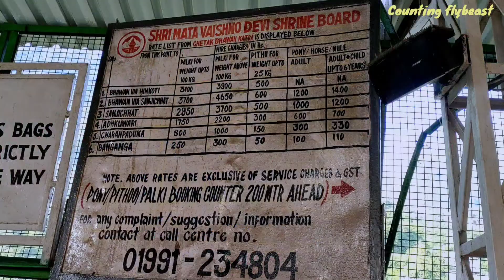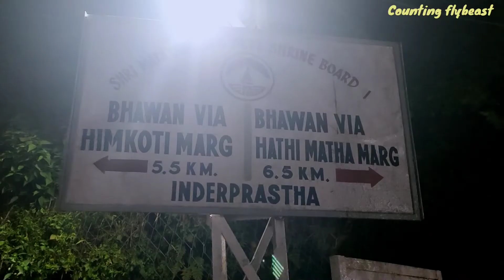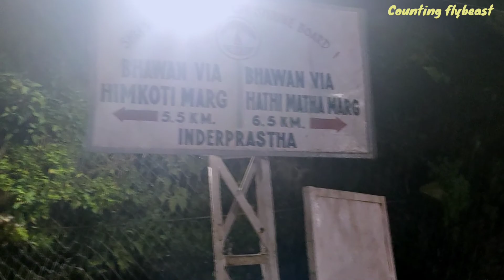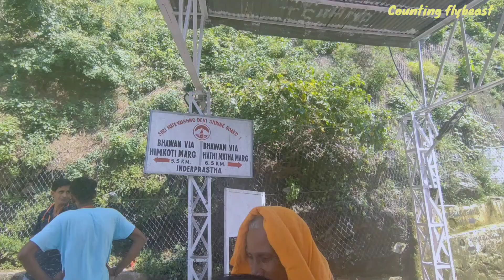Shri Mata Vaishno Devi Jammu | वैष्णो देवी मंदिर | Katra। RFID Card and Weather Information Sep-2022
Shri Mata Vaishno Devi Yatra | Vaishno Devi Tour | Vaishno Devi yatra Guide with complete details .

In this video you will se my full journey of Shri Mata Vaishno Devi - Katra J&K, this is a full tour video in which you will get all the possible tips and information neccessary during Vaishno Devi Yatra and yatra was done by Himkoti marg during day time. you will also get to know that :

where to stay in vaishno devi katra
yatra parchi details in vaishno devi katra
things to keep in mind during vaishno devi yatra
how to book pony,pram,palki, in vaishno devi yatra
how to book battery car  for vaishno devi yatra
how to book helicopter for vaishno devi katra